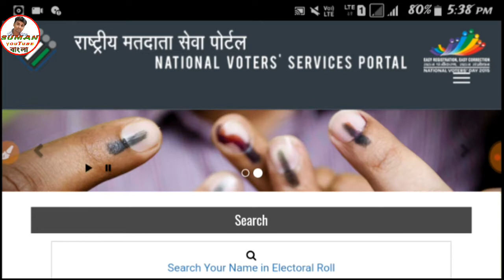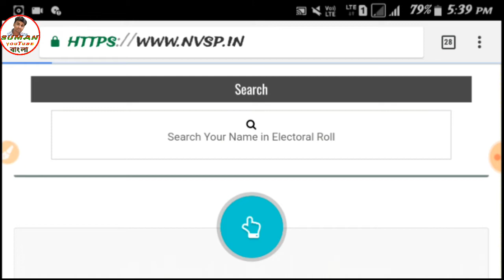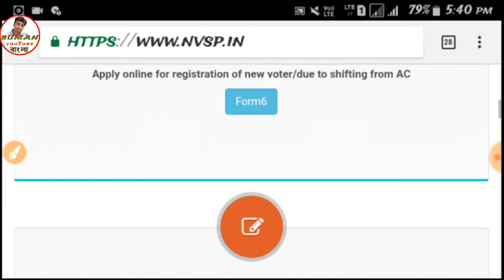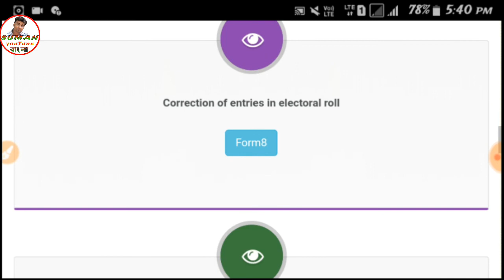VOTER ID CARD CORRECTION,ভোটার তথ্য সংশোধন 2019 by suman youtube bangla.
ধন্যবাদ।।